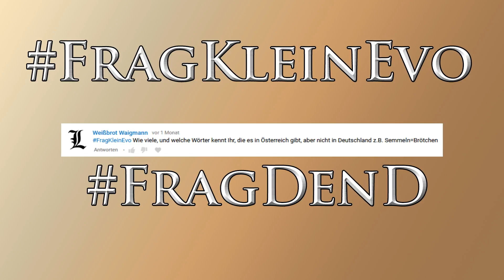Frag - Voll Versemmelt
Heutige Frage : Worte die es nur in Österreich gibt (Wobei es doch eher Brötchendiskussion getroffen hätte)

Aufnahme-Partner